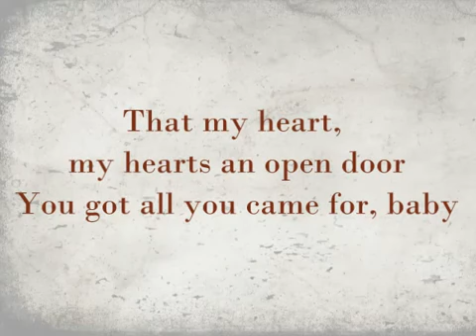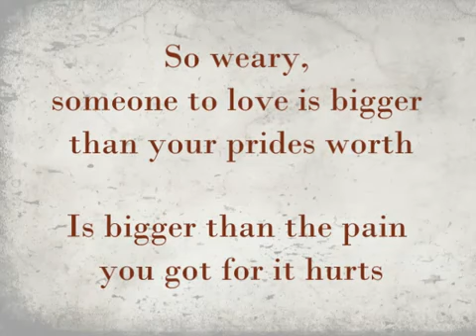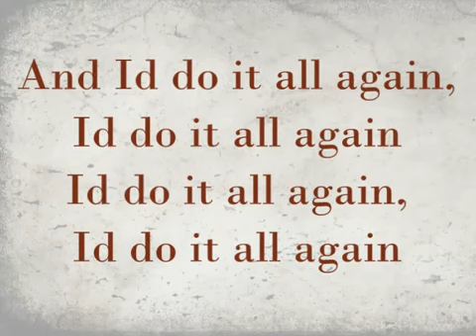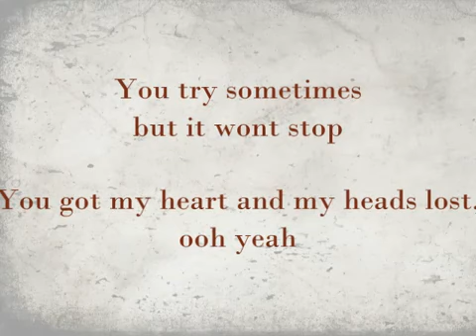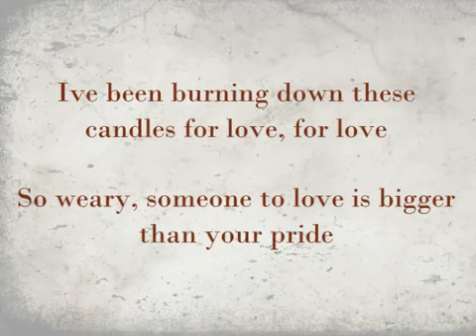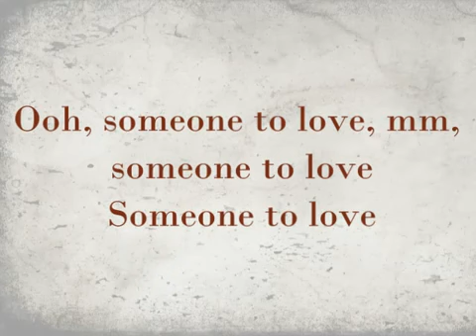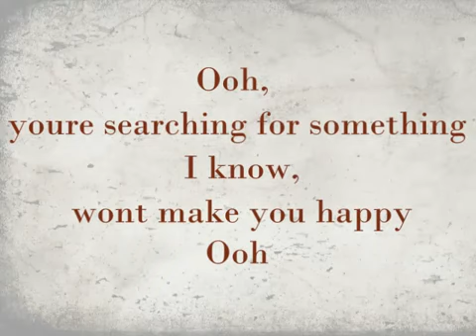Id Do It All Again Corinne Bailey Rae Lyrics + Ringtone Download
Id Do It All Again Corinne Bailey Rae Lyrics